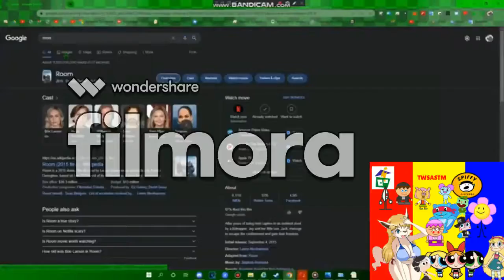Band Geeks EmilianoYTP's Internet Explorer Shutdown Experience EARRAPE Up To Faster